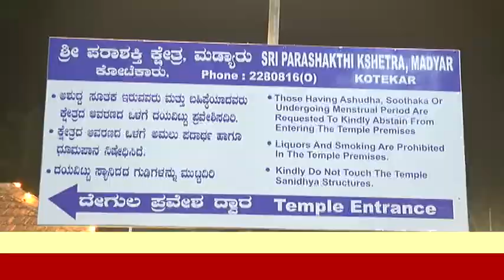ಮಡ್ಯಾರು ಶ್ರೀ ಪರಾಶಕ್ತಿ ಕ್ಷೇತ್ರದಲ್ಲಿ ಚೆಂಡೆ ಸುತ್ತು ಕಂಡು ಪುಳಕಿತರಾದ ಭಕ್ತಾದಿಗಳು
ಶ್ರೀ ಪರಾಶಕ್ತಿ ಕ್ಷೇತ್ರ, ಮಡ್ಯಾರು- ವಾರ್ಷಿಕ ಮಹೋತ್ಸವ